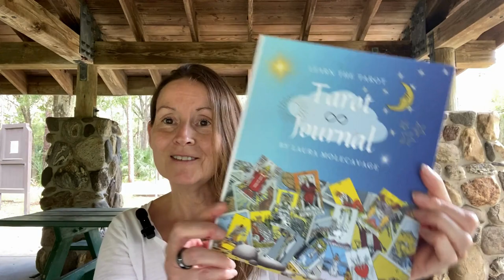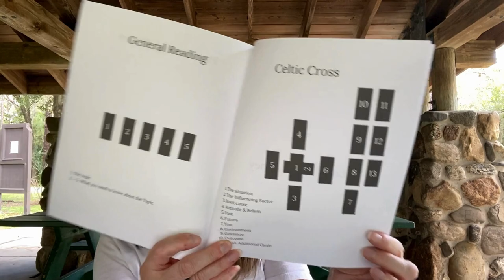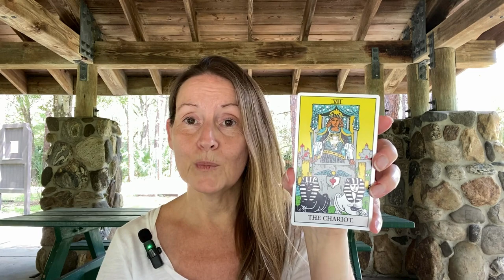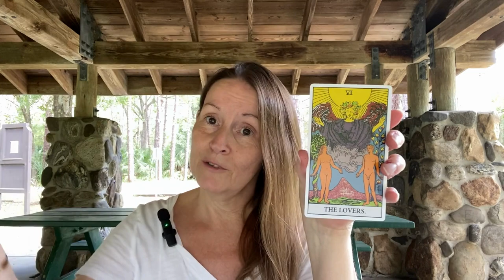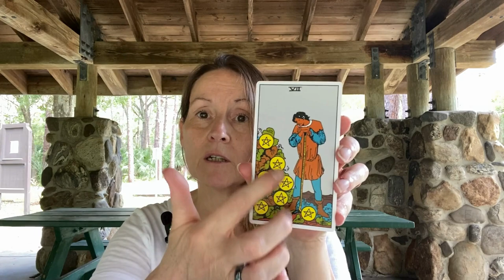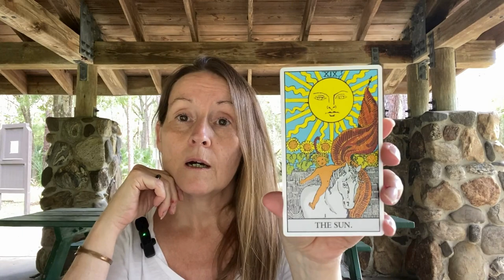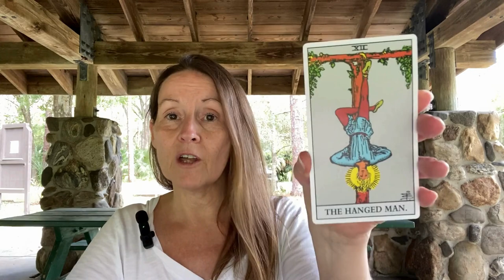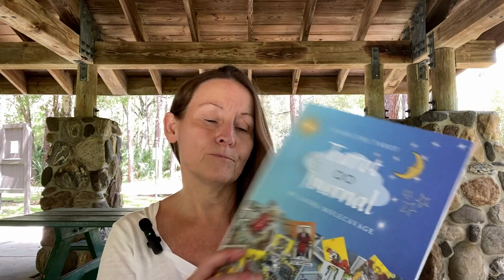Full Reading: You Are BEing Guided... Manifesting Right Now .. Allow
It is manifesting and you are being supported  just trust and allow

this weeks tarot reading

tarot journal here